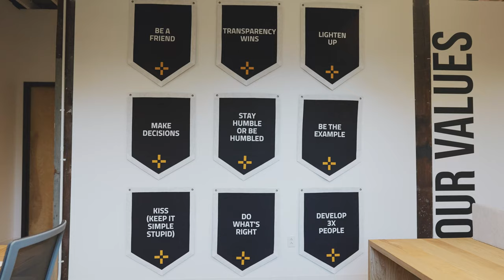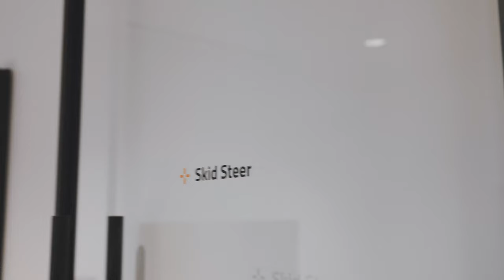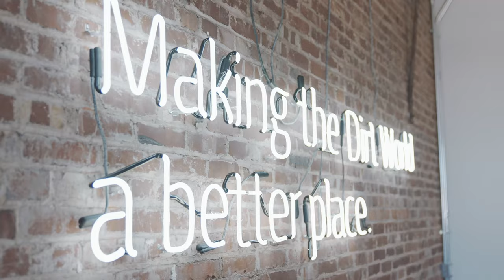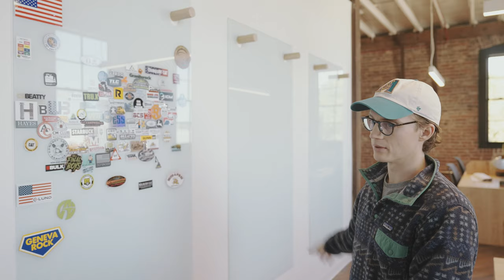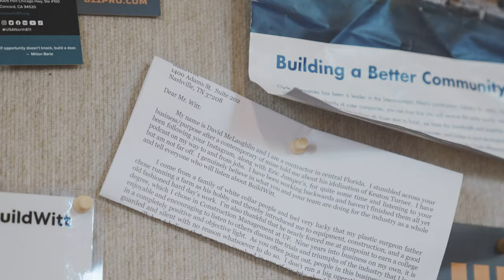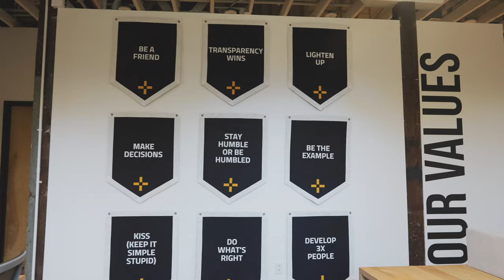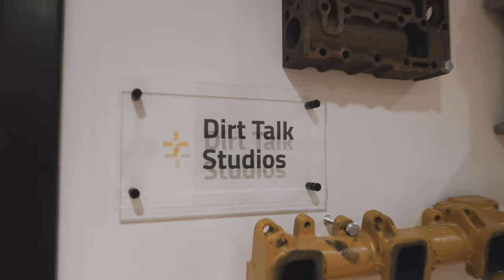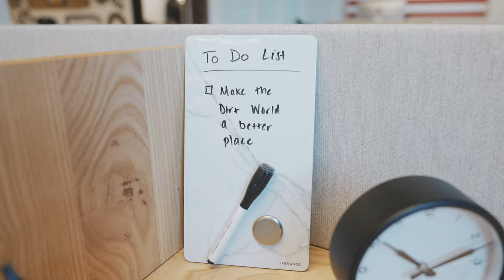The BuildWitt Office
Aaron was kind enough to give a tour of the almost completed BuildWitt office. Located in Nashville, TN, BuildWitt is open to visitors during regular business hours throughout the week. Come stop by!